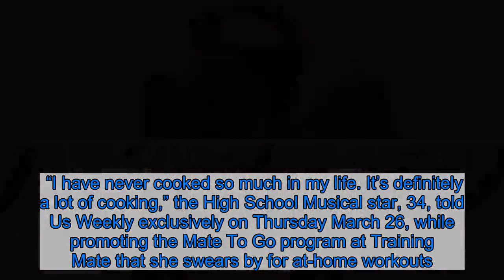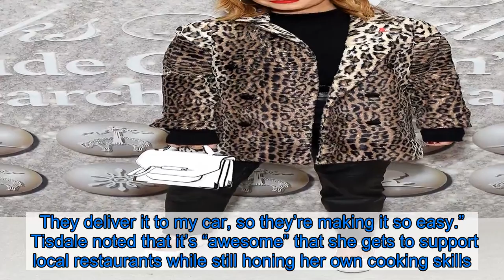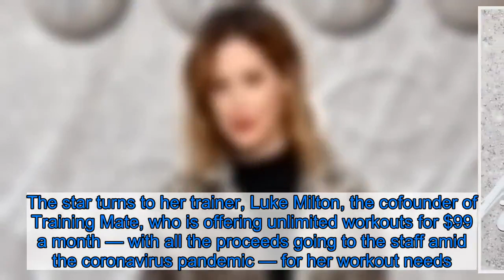Ashley Tisdale’s Quarantine Life Includes ‘A Lot of Cooking’ and Healthy Eating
Staying busy in the kitchen! As the coronavirus quarantine continues, Ashley Tisdale is cooking up a storm and doing her best to stay healthy during this uncertain time.    “I have never cooked so much in my life. It’s definitely a lot of cooking,” the High School Musical star, 34, told Us Weekly exclusively on Thursday March 26, while promoting the Mate To Go program at Training Mate that she swears by for at-home workouts.  The actress added that she and husband Christopher French try to eat as “healthy” as possible, even now. “I am dairy-free and gluten-free already,” she explained, noting that she also recently gave up chicken after working on a film set on a farm where chickens were kept.  However, despite some dietary restrictions, Tisdale also knows that it’s important for her to be flexible and not so hard on herself. “I kind of had to be like, ‘Oh, you know you can’t be this picky when you’re in this situation,’ but I have been trying to eat more plant-based stuff.”    With that in mind, the Suite Life of Zack & Cody alum is trying to stick to vegetables and healthy grains. “I’ll do a lot of vegetables, I’ll do, like, brown rice or quinoa pasta, I’ll do cauliflower rice, just tons of things that are easy to make,” she told Us. “We did salmon the other night and roasted potatoes, so I’m really doing things that I’ve never really done before, which is kind of cool because I have the time to learn.”  When she’s not cooking at home, the New Jersey native is doing her part to support local businesses and restaurants that are struggling amid the coronavirus crisis. “I’m still helping small businesses, especially little boutique restaurants that I love that I always eat at,” she explained. “One of my favorite restaurants, they actually are doing a market so I don’t even have to go to the grocery store because they are giving me fresh vegetables. They have different kits and they have the best produce and they have the best meats, and I don’t even have to get out of my car. They deliver it to my car, so they’re making it so easy.”    Tisdale noted that it’s “awesome” that she gets to support local restaurants while still honing her own cooking skills.  While the Carol’s Second Act star also makes herself smoothies in the morning, she’s not against chowing down on a bowl of cereal on days when she doesn’t feel like cooking a big meal. “There’s obviously occasional times, like this morning, where I was like, you know, ‘I don’t really want to cook a big breakfast. I’m just gonna have some cereal.’ And it’s OK to have that moment.”  According to the “Voices in My Head” songstress, “moderation” is key. ”It’s just about moderation and let’s just try to do what’s best for our bodies and listen to our bodies in the moment,” she said. “If our bodies crave something kind of bad for a moment, that’s fine, but then let’s also feed it healthy things.”  She continued: “I guess the biggest thing for me is, like, don’t be too hard on myself all the time.”